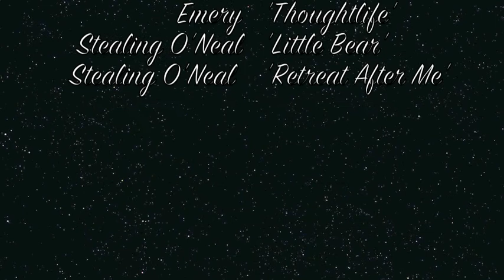How I Do My Make-up!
Anon on tumblr this is for you!